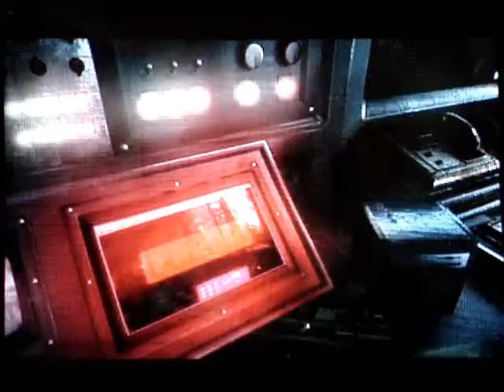RE1 Remake Chris B06 Giant Shark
Resident Evil 1 Walkthrough RE1 Remake Chris B part 06 Giant shark